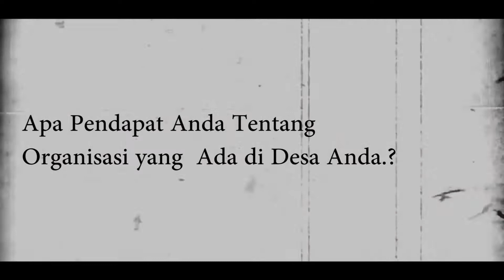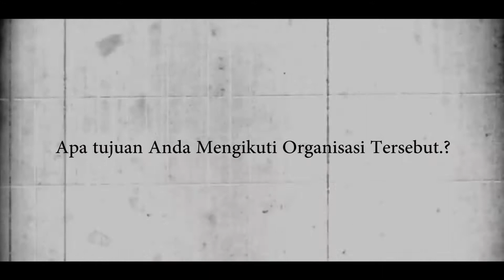Cinta Sosial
Organisasi itu seperti keluarga kedua dimana kita bisa saling membagi kebahagian dan info untuk menuju pencapaian yang hakiki, ya seperti management tubuh, jari sakit maka seluruh tubuh sakit.

Begitu juga jika gembira maka aliran darah juga lancar, badan sehat, pemikiran sehat, hasil karya akan sempurna